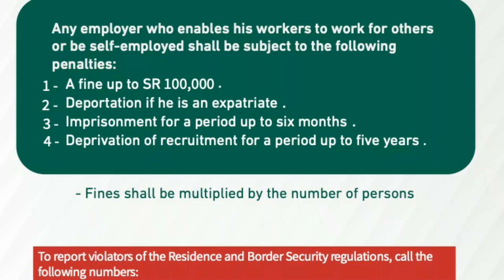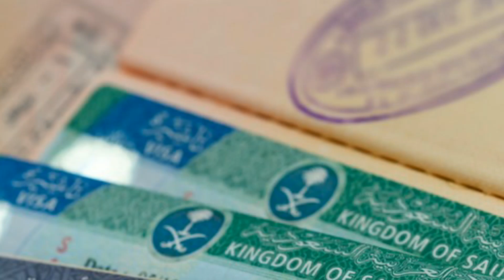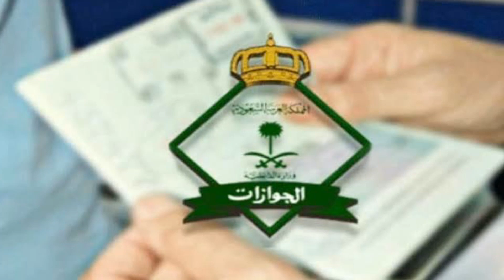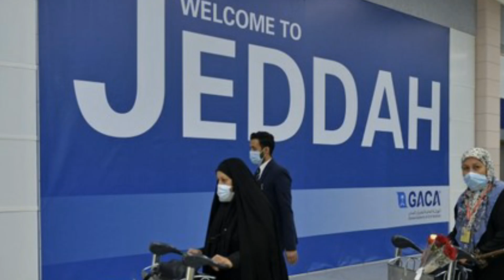Saudi Flights Latest News Update - Jawazat New Law for Kafeel and Companies | Saudi News Today